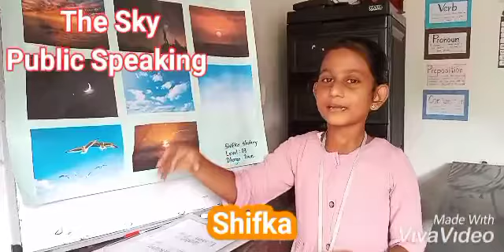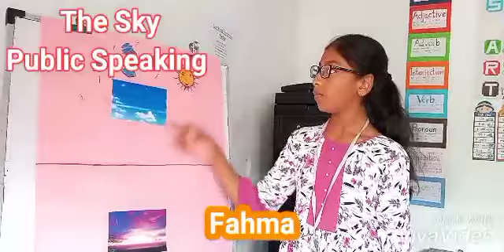Public Speaking by Shaheeha , Shifka , Amhar, Fahma and Najma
Sparkling Elocution